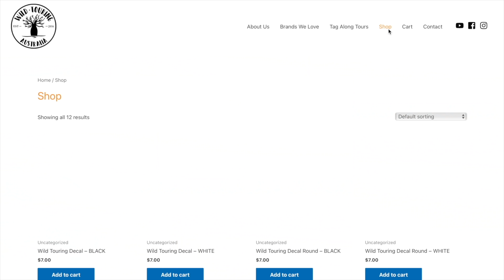Beach Launching Tinny || Catch & Release Tiger Shark | Curious Dolphins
With a decent gap in the weather we've decided to drop the tinny in at the beach. We came across some really curious dolphins and helped a bloke on the beach release a tiger shark!

Cheers!

For $5 off SCRUNNEL (Screw-in Funnel)